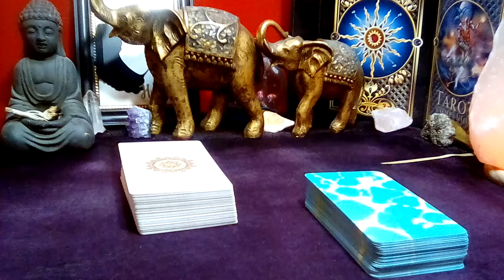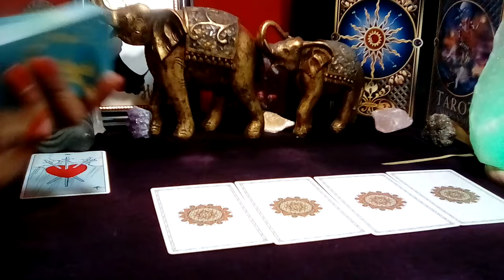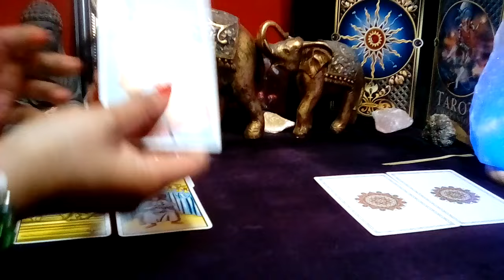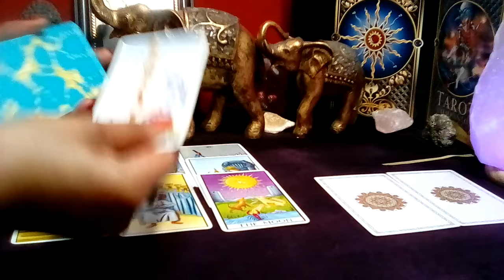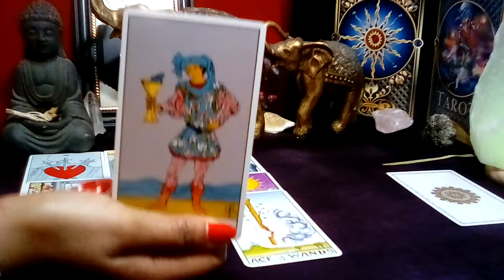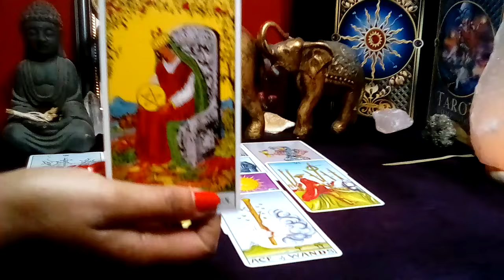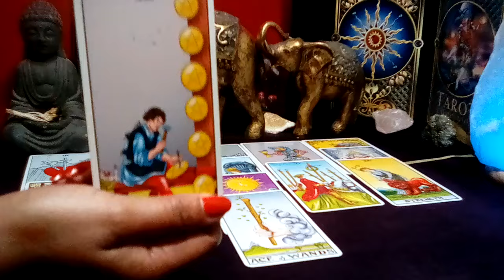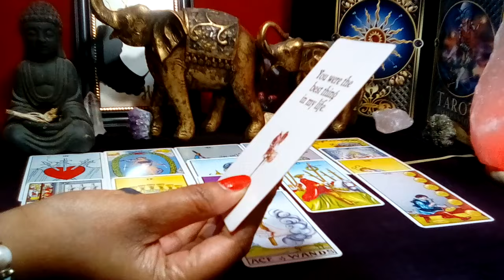LEO! 💙 "You Need To Know This Right Now! NOT GIVING UP ON US!" (23-24) MAY 2024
Leo May 2024 Tarot Love Reading

Decks Used:
Cosmic Tarot
Crystal Visions
The Pictorial Key
Rider-Waite Tarot